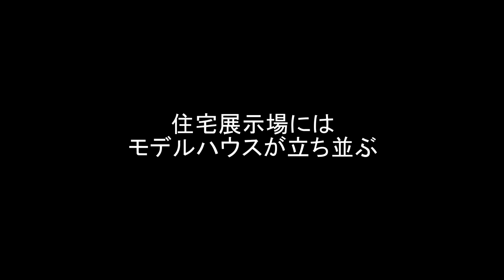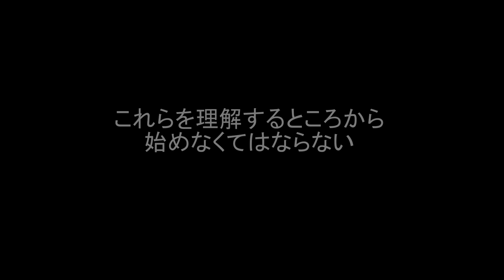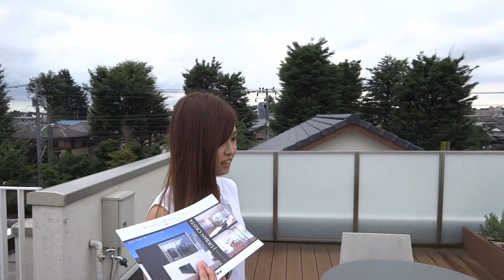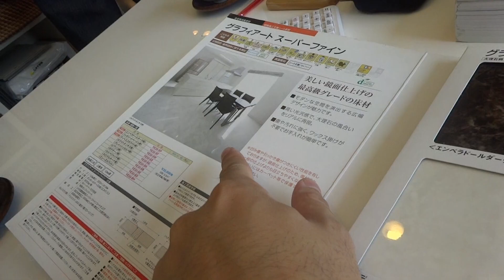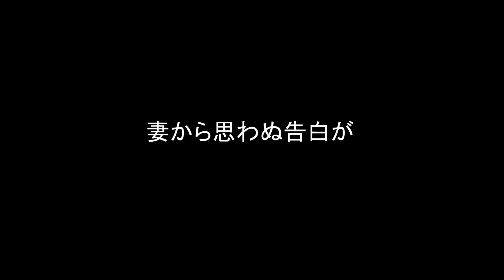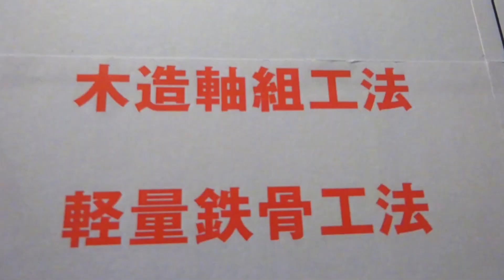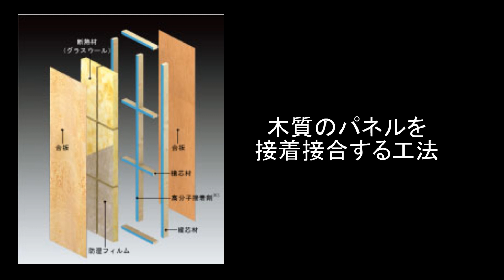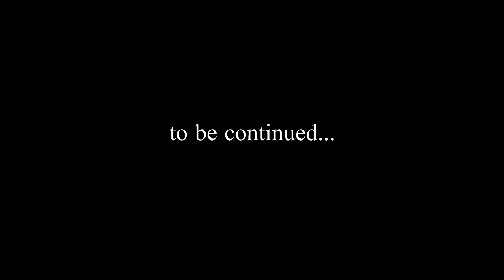イッコーのマイホーム物語 vol.1 (全4回)「都内に家建てます・メーカー選定に１年以上・その間の怒涛の日々」 Ikko's My Home Story [IKKO'S FILMS]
結婚を機に長年夢だったマイホームを建てることに。
これは家が建つまでの約２年間にも及ぶドキュメンタリー。
『イッコーの結婚物語』『イッコー、父になる。』に続く３部作完結編！！

アーティスト：A-GON
曲名：Karlita

また、随時トークテーマ募集しております。
もしあればコメント欄にお願いします。